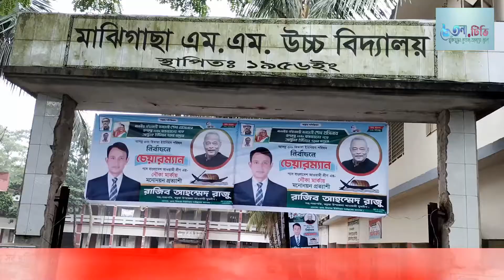উৎসবমূখর পরিবেশে কচুয়ার বিতারা ও পালাখাল মডেল ইউনিয়ন আওয়ামী লীগের বর্ধিত সভা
আসন্ন ইউনিয়ন পরিষদ নির্বাচনে তৃণমূল আওয়ামী লীগের মনোনীত প্রার্থী বাচাই করার লক্ষে  উৎসবমূখর পরিবেশে কচুয়া উপজেলার ৩নং বিতারা ও ৪নং পালাখাল মডেল ইউনিয়ন আওয়ামী লীগের বর্ধিত সভা অনুষ্ঠিত হয়েছে।